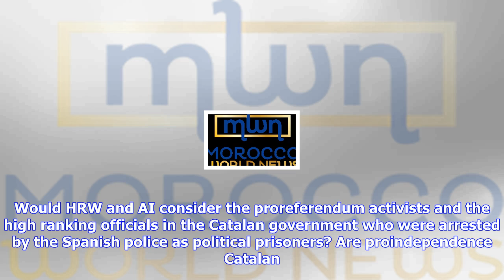Breaking News | Spain: the world is watching human rights watch in catalonia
Spain: the world is watching human rights watch in catalonia

Elderly protester seen helpless as she is lifted up from the ground by two policemen. Washington, DC...